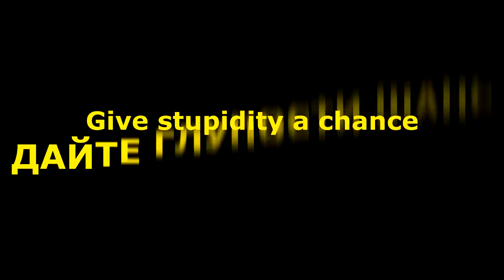"Хабиров: напрасные хлопоты". "Открытая Политика". Выпуск - 88.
Хронометраж выпуска:
01:35 - Гурьев: размен на Филиппова?;
15:48 - Сарбаев - напрасные хлопоты;
20:15 - Долевое строительство;
27:45 - Медведев выделил?;
29:56 - Притворные турникеты;
31:29 - Дайте глупости шанс.